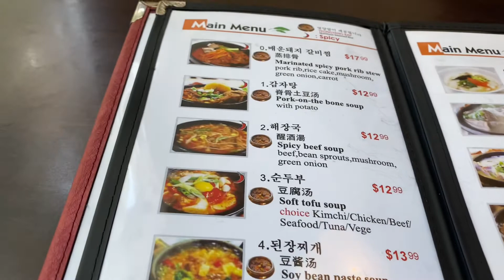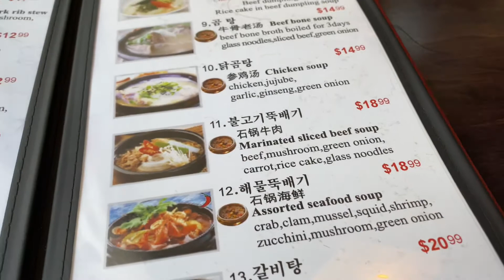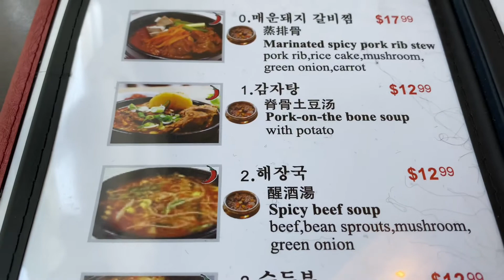WOW! Korean Restaurant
We dined in at a Korean Restaurant for the first time after lockdowns and restrictions. It feels good to slowly go back to normal life.